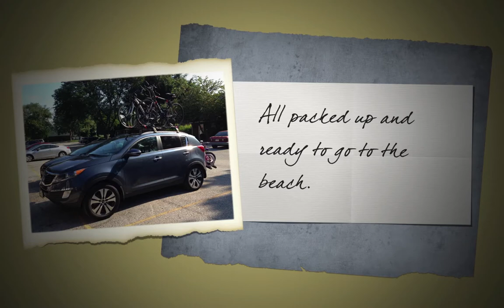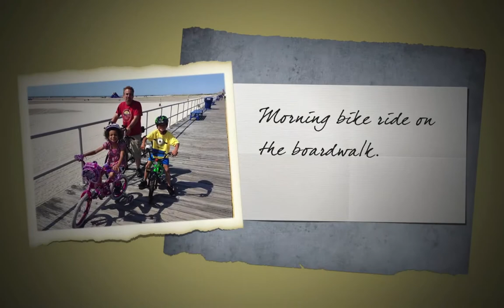Wildwood 2014 Photo Slideshow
Photos from our Wildwood, NJ vacation in June of 2014.